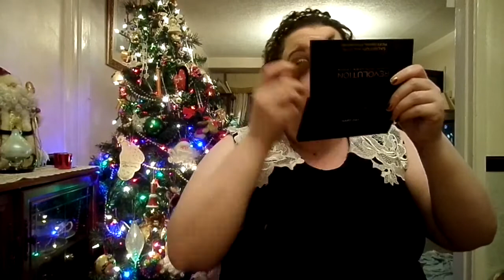Leah XL - GRWM Party Make Up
Here is my take on Party MakeUp! :)

If you're interested in any of the products just drop me a comment - there was too many to mention!

Any products sent to me free as PR Samples have been marked with a *